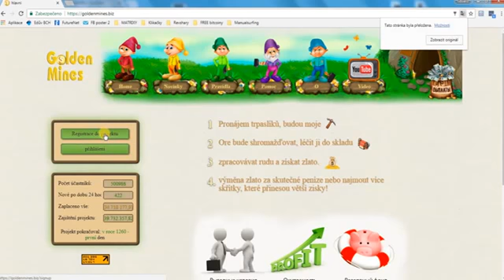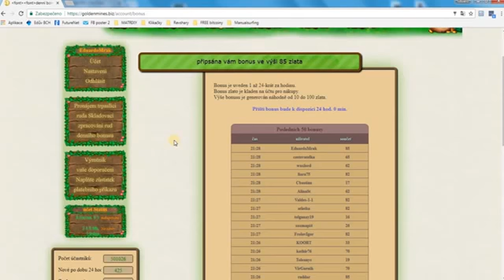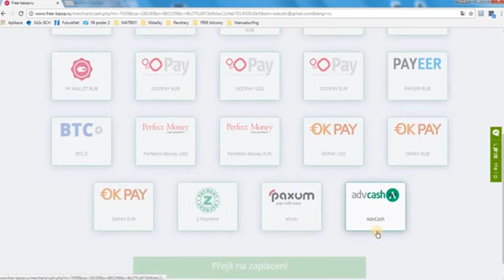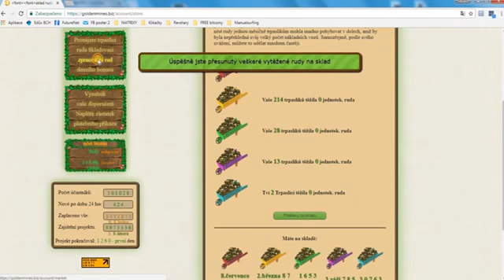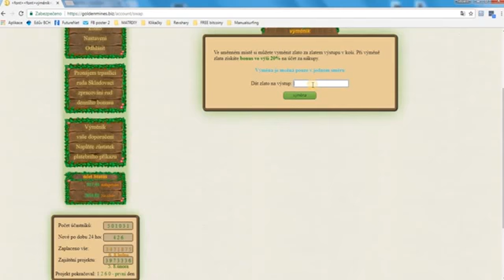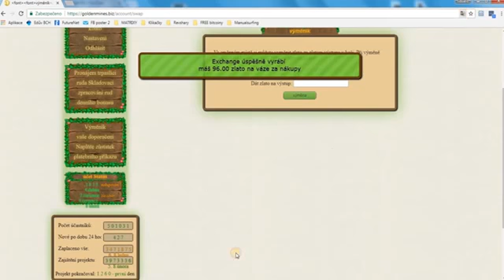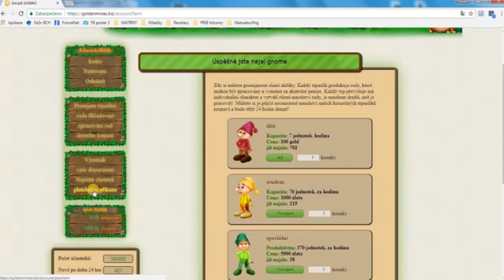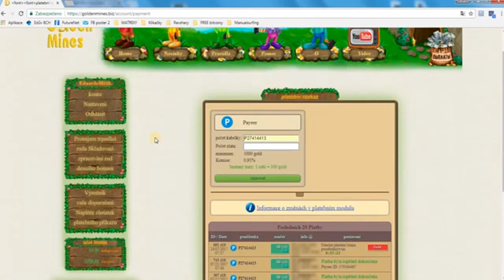GOLDEN MINES návod jak vydělat bez práce až 20 tisíc měsíčně